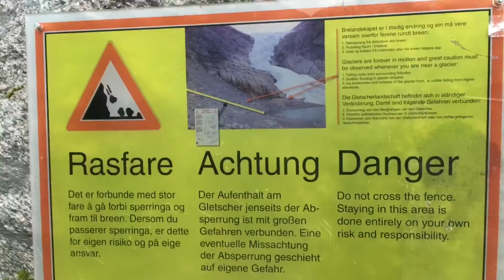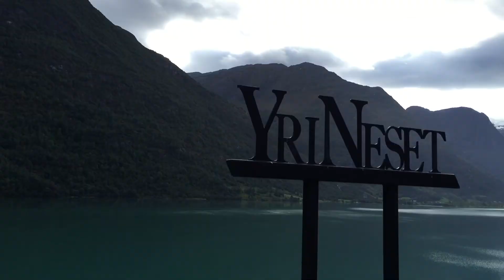A minute in Norway Olden Glacier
Glacier in olden Norway